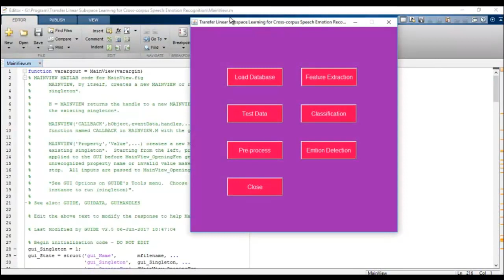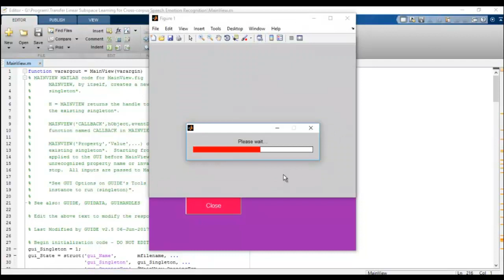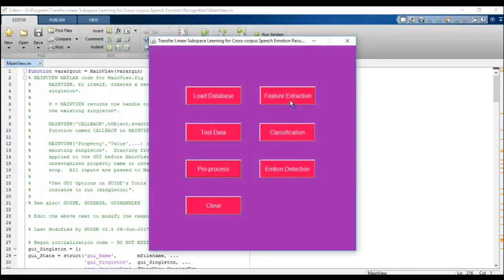Speech Emotion Recognition Matlab Projects